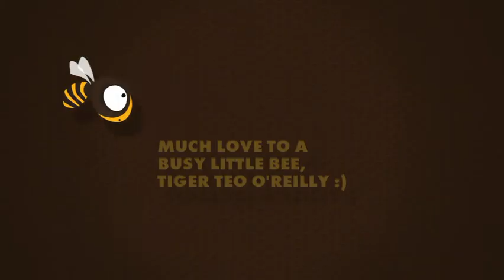Bee Leader Just Desert Hive A Walkthrough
Full Hive on Bee Leader Just Desert Hive A Walkthrough